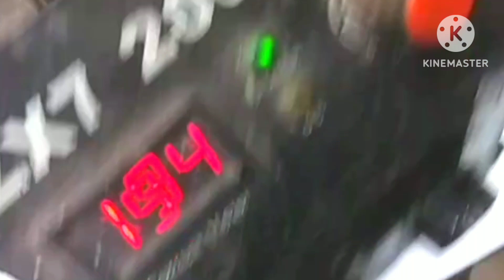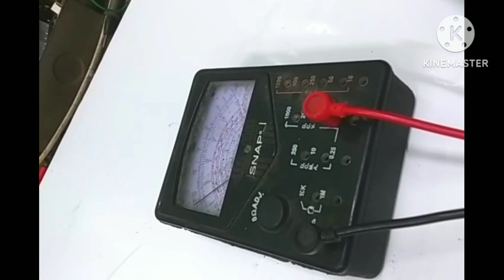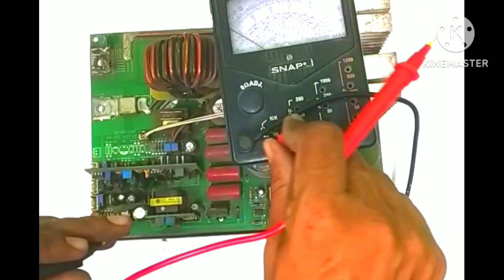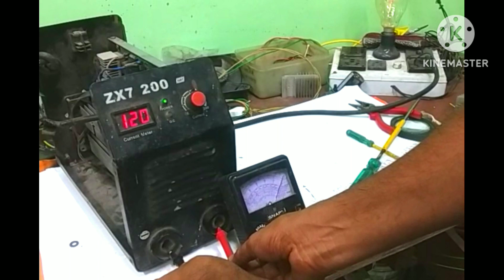ZX7 welding machine Repairing / IGBT inverter welding machine Repairing / circuit welding machine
any ideas or suggestions
please send only massage